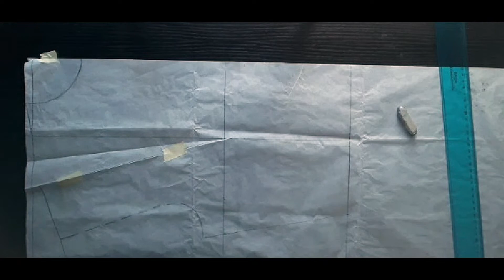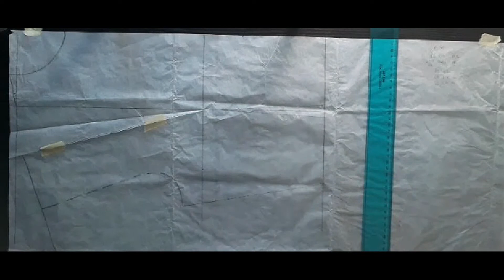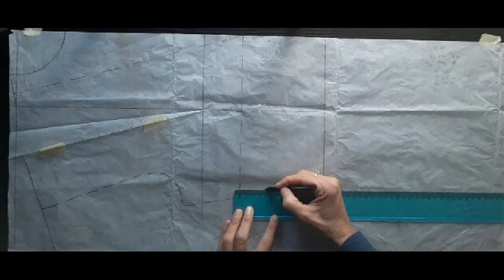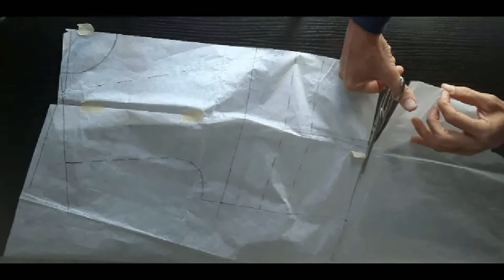41 CARTAMODELLO TOP CON MANICA A CAMPANA O RUOTA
Video tutorial cartamodello top con manica campana o ruota.

SE I MIEI VIDEO TI SONO PIACIUTI, TI INVITO A ISCRIVERTI AI MIEI CORSI BASE DI SARTORIA (Corpetto; Gonna; Pantalone: dal cartamodello alla realizzazione pratica) E INVIARE UNA MAIL PER MAGGIORI INFORMAZIONI A

Se desideri puoi sostenere il mio lavoro (tempo e materiale) e il mio impegno con una donazione a piacere così potrò condividere questa meravigliosa arte con maggiore presenza e qualità. Grazie!
Puoi cliccare sul link qui sotto oppure sull'icona PayPal nel banner in alto: